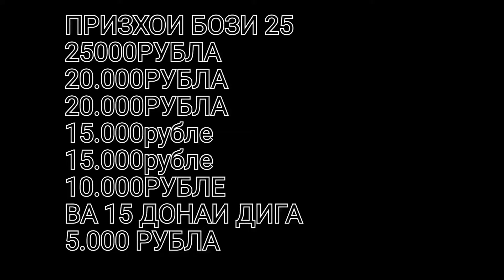60 донаи дига билет монд бози 25 сбер ват+79090019358